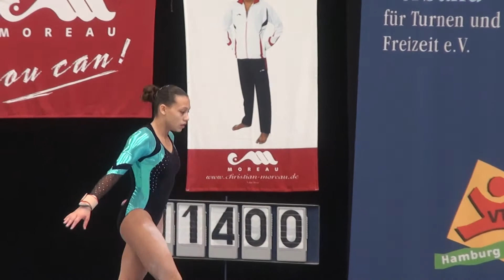Hamburg Gymnastics 2013 Lucky Loser Runde - POR - Marianna Pitrez - Bb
Hamburg Gymnastics 2013 - Lucky Loser Runde